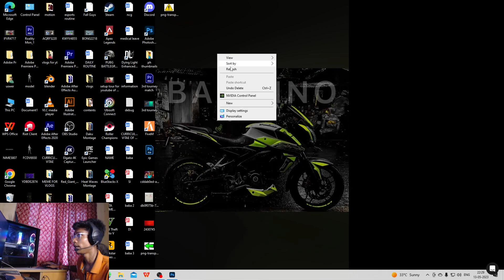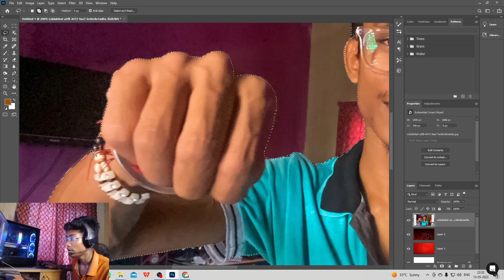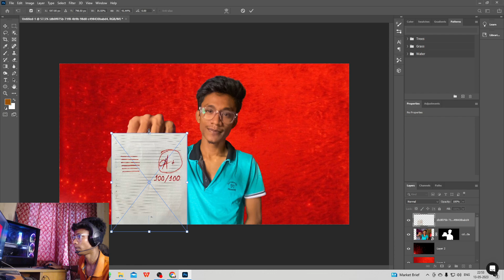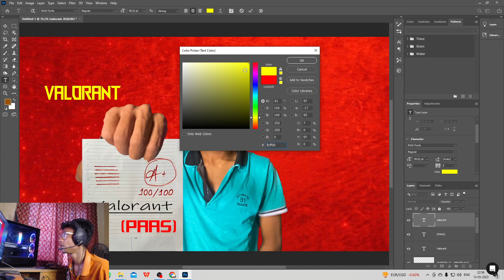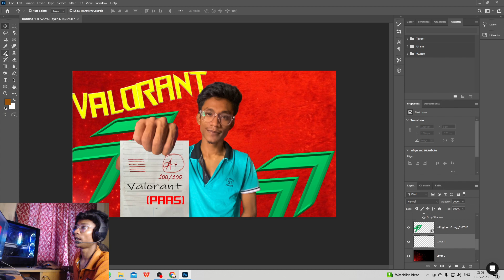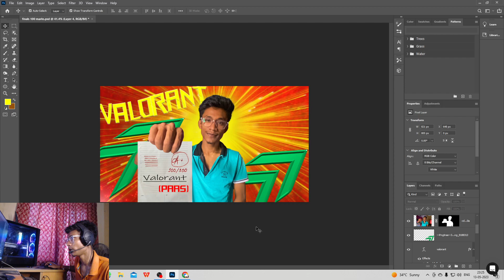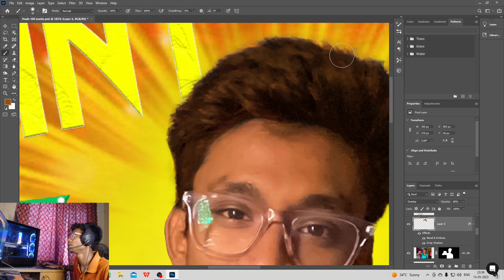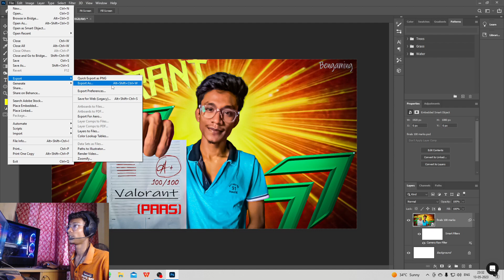Wanna Make Thumbnail Like This ? | Ben Gaming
Welcome !
★ I am a 21  year old guy grinding for his passion. Streaming and talking to the chat makes me the most happy. On a track to complete my dreams with your support. I stream every pc game . I am a competitive player, streamer, content creator . If you are here.. get ready to be entertained .

We Have To Make This Family Bigger . Lots Of Love From Ben Gaming 💖.

💻Pc Spec

CPU Cabinet

RAM ( 8GB X 2 )

Primary Storage Device

Secondary Storage Device

Power Supply

Elgato HD60S

Lightning to HDMI Adapter

WiFi Archer